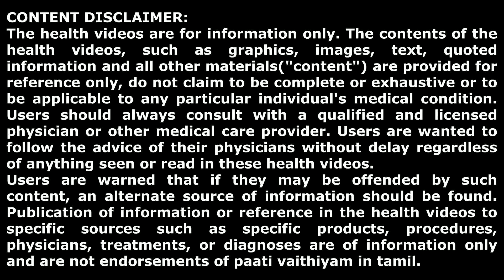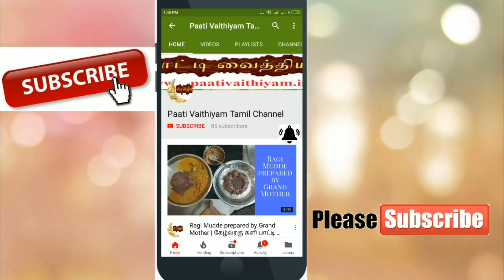10 டிப்ஸ்!எதிர்ப்பு சக்தியை அதிகரிக்க உணவே-மருந்து முறையில்10Tips-increase Immunity-FOOD AS MEDICINE